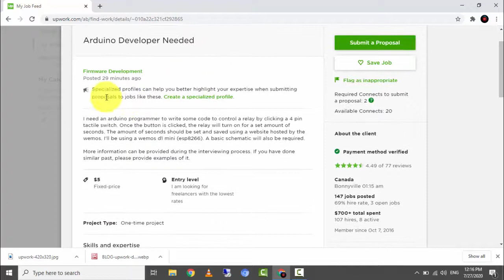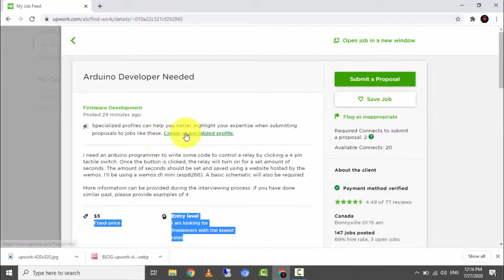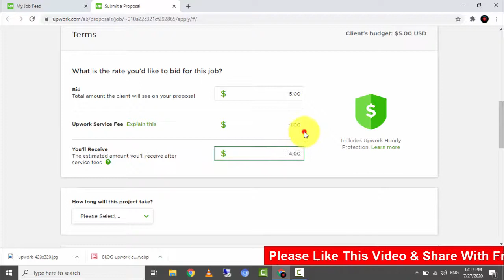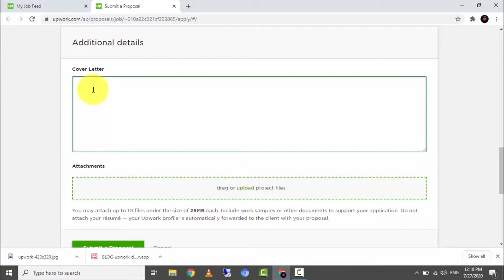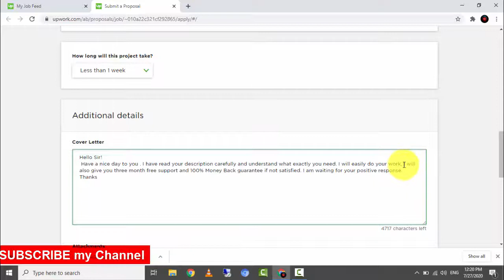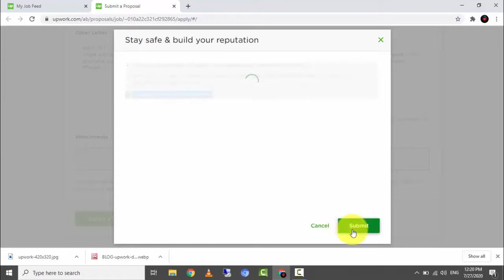How to Get Your First Job on Upwork in Urdu/Hindi || Submit Proposals || How to upwork bidding 2020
The new freelancers are failed again and again but I will show you to get your job quickly with 5 start rating/feedback. Working on Upwork is tough in these days. So, I tell you now how to get your first project on upwork in Urdu/Hindi 2020.

Hello Sir!
 Have a nice day to you . I have read your description carefully and understand what exactly you need. I will easily do your work, I will also give you three month free support and 100% Money Back guarantee if not satisfied. I am waiting for your positive response. Thanks

how to submit proposal on upwork
how to get first job on upwork
how to get first job on upwork in hindi
how to get first job on upwork urdu
upwork bidding
upwork bidding techniques
upwork bidding tutorial
upwork bidding tips
how to bid upwork
how to bid upwork 2020
how to bid on upwork in hindi
upwork cover letter
upwork proposal
upwork proposal tips
how to win project on upwork
upwork best bidding
upwork cover letter
upwork proposal
upwork proposal tips
upwork best bidding
how to get a job in upwork
safeen awan
learning with safeen awan